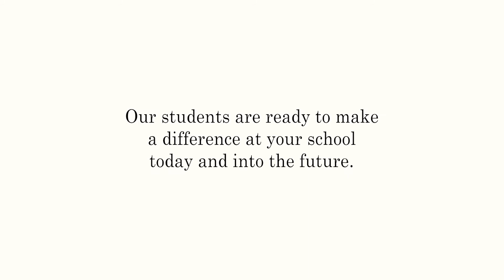Monash Education & Wallara Australia partnership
Monash Education & Wallara Australia partnership introduction - online content

Filming